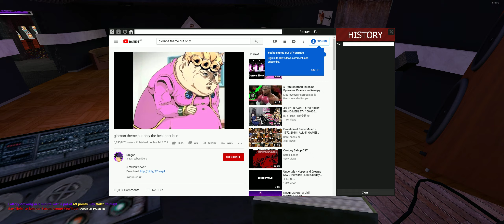IS THAT A JOJO REFERENCE??? - gmod